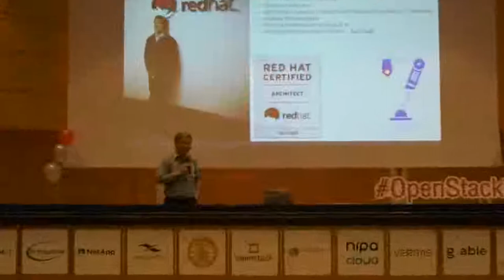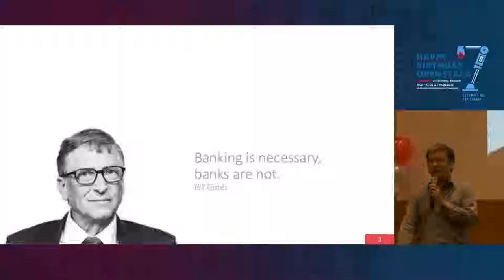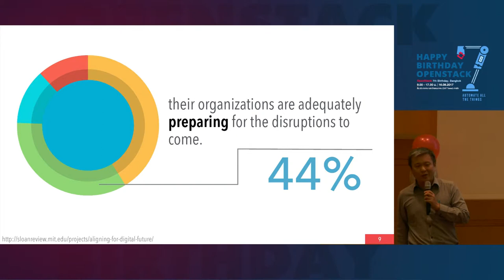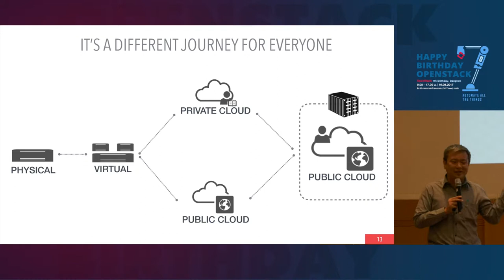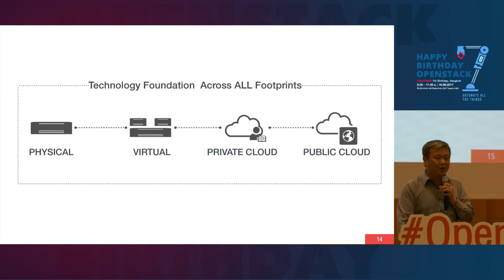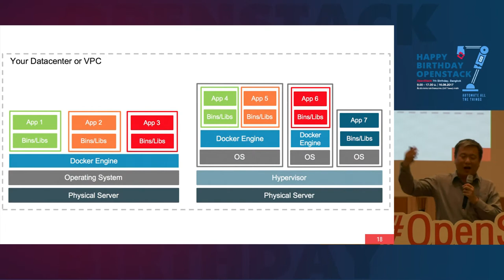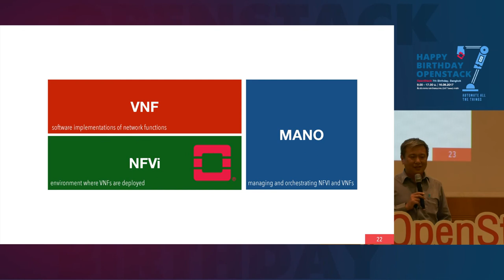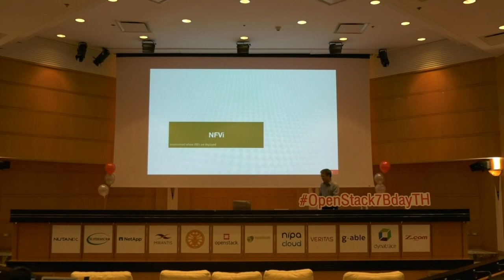OpenStack Digital Transformation Opportunity - Damrongsak Reetanon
Topic : OpenStack’s Digital Transformation Opportunity
Speaker : Damrongsak Reetanon, MFEC